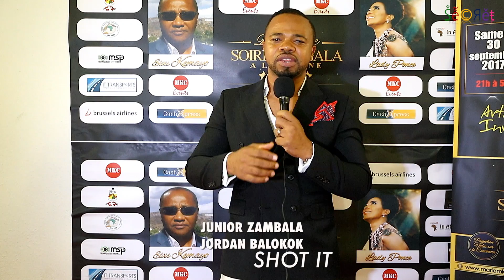LADY PONCE S'EXPRIME SUR LA PRESTIGIEUSE SOIREE DE GALA à LAUSANNE 2016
Cette vidéo traite de LADY PONCE S'EXPRIME SUR LA PRESTIGIEUSE SOIREE DE GALA à LAUSANNE 2016